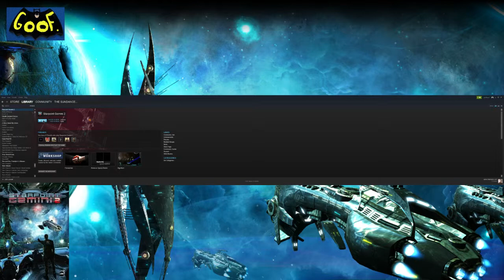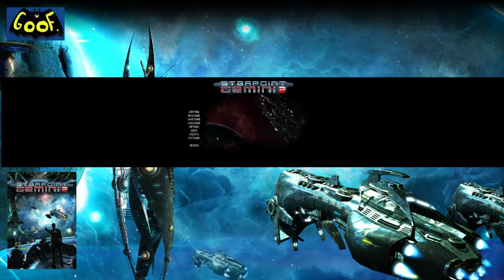Starport Gemini 2 - eyefinity